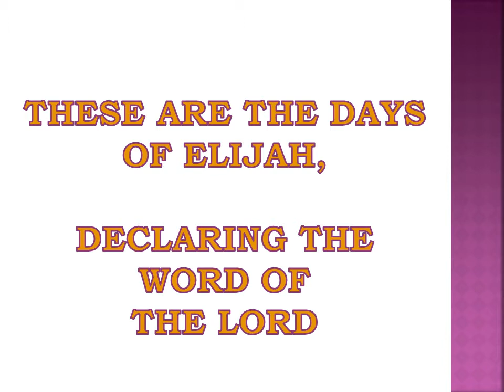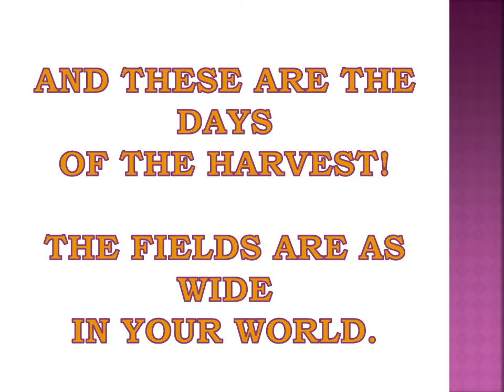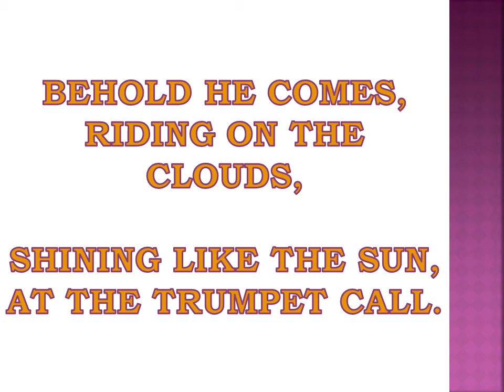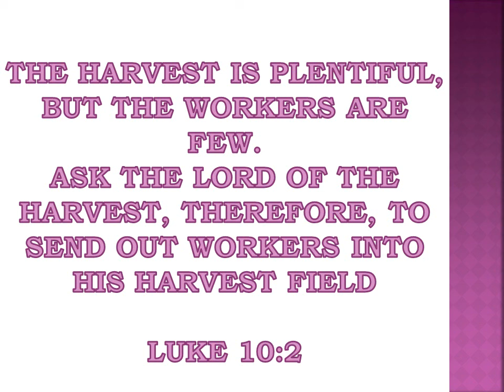Days of Elijah by Twila Paris with Lyrics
Music with lyrics used by my church